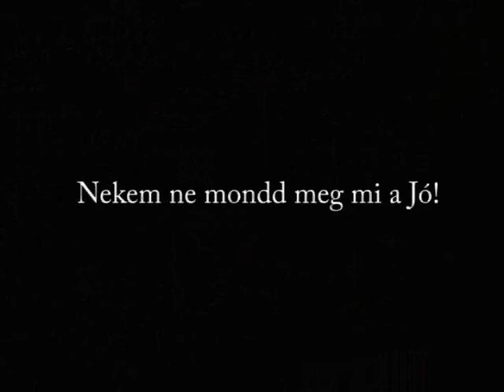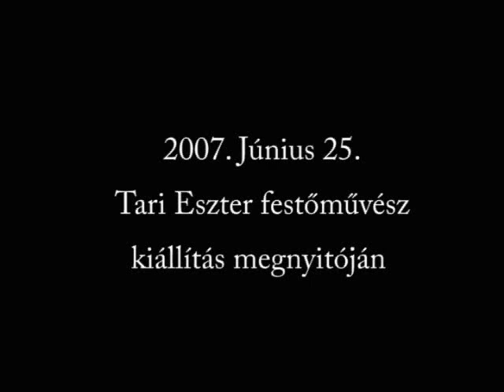Nekem Te ne mondd meg mi a Jó!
Nekem Te ne mondd meg mi a jó! / Don't say me wich is it good!

Ötlet / Idea: Tari Eszter
Előadta / Performed by: Choiri, képzőművész / painter and performance artist

Résztvevők / Film extra: Arianto, Sony Hendrawan, Tri Wahyudi
Operatőr / Camera-man: Marsal Attila

2007. június 25. Tari Eszter, festőművész kiállításának megnyitóján. / On 25 th Juni 2007, at the opening party of the exhibition of Eszter Tari, painter.
Közép-Jávai Kulturális Központ Művészeti Galériája előtt, Surakarta, Indonézia. / In the Cultural Center of Central-Java, Surakarta, Indonesia.